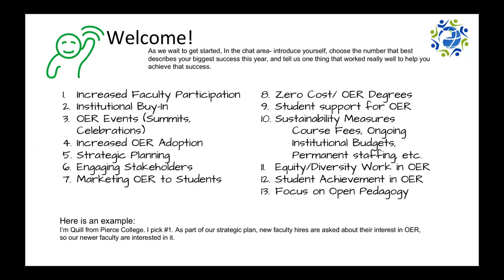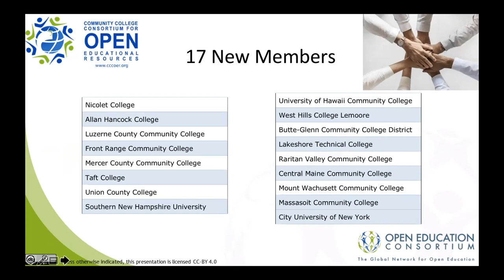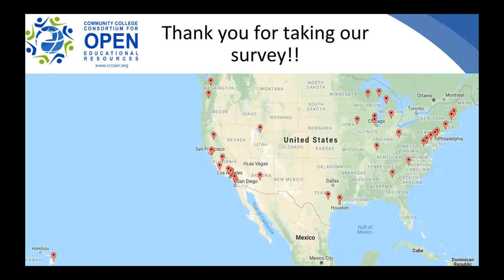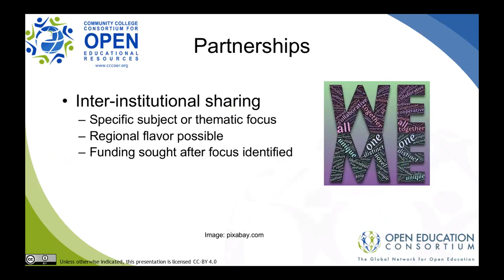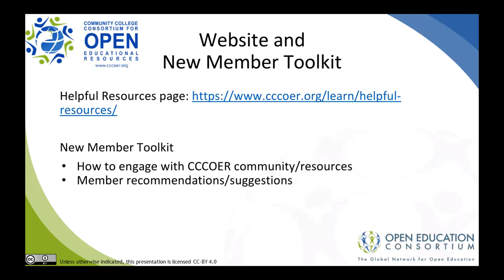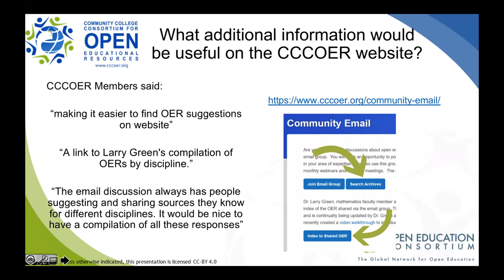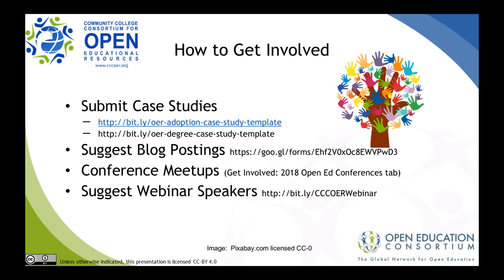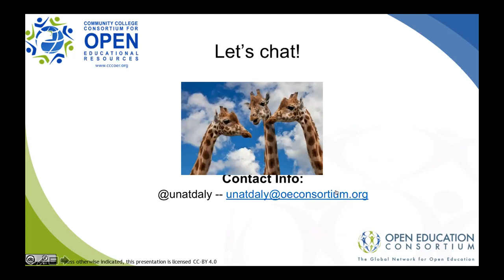CCCOER All Members Mtg June 14, 2018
Agenda for All-Members meeting:

·        Welcome new executive council & members
·        Updates from the field
·        Brief overview of CCCOER 2017-18
·        Survey Results
·        Website updates
·        Continuing and Emerging Focus for 2018-19
·        Discussion time